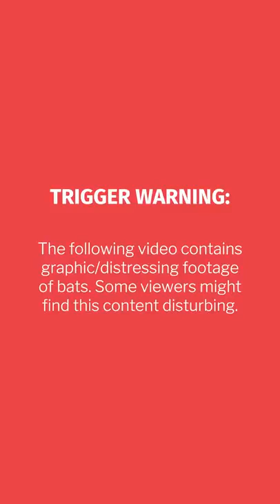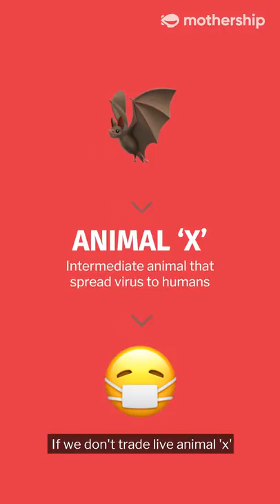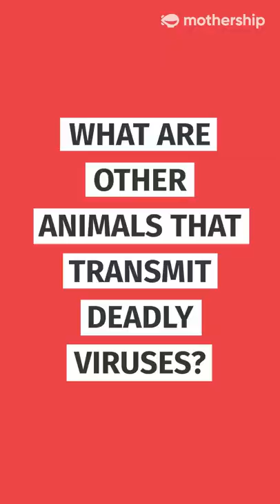Trigger warning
Just watch guys..